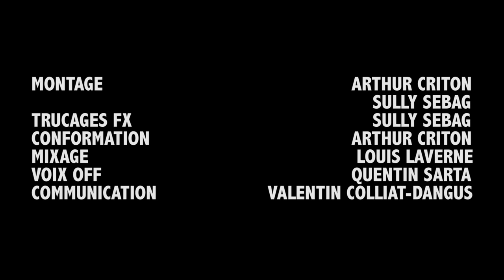EPISODE 4 : LE SCEPTRE DES ETOILES • Mais Où Est Donc Ornicar ?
L’EPISODE 4, CELUI OU ON FAIT LA BAGARRE ! Avoue, on t’avait manqué !

Previously on MOEDO : Ornicar a vraisemblablement été kidnappé. Pour le retrouver, Mehdi, Harry, Bob et Franck doivent récupérer 5 artefacts magiques grâce aux indications du génie de la casquette. Mais de nombreux enculés de fils de putes risquent de se mettre en travers de leur chemin...